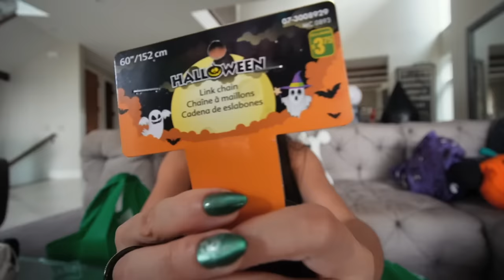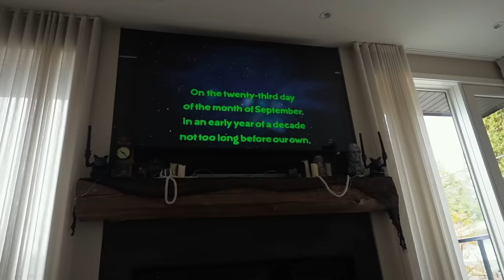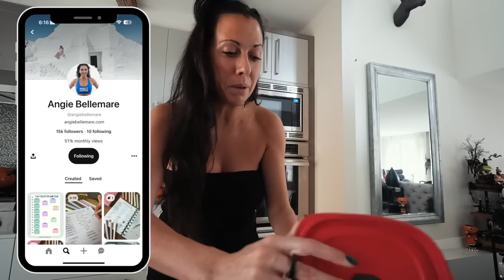Easy & Cheap Halloween DIYs | Spooky Dollar Store Finds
-Witch's Brew Cauldron
-Iridescent Ornaments
-Glow In The Dark Spider Webs
-*SIMILAR* Green Glitter
-*SIMILAR* Squishy Eyeballs
-*SIMILAR* Fake Spider
-*SIMILAR* Skeleton Hand Cups
-Jack Skellington Mug
-*SIMILAR* Flameless Tea Lights
-Green Fairy Lights
-Easy Tack Spray
-Pumpkin Cookies
-Bath & Body Works Eyeball Candle Holder

♡ Shop the Daily Grind Planner , The My Dream Life Blueprint Workbook , Stickers , Highlighters, Pens, and more